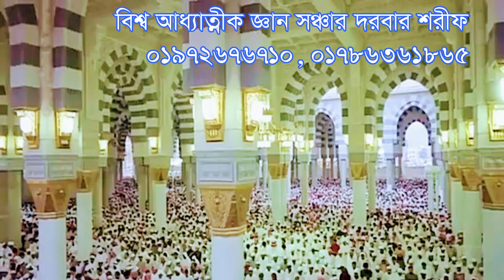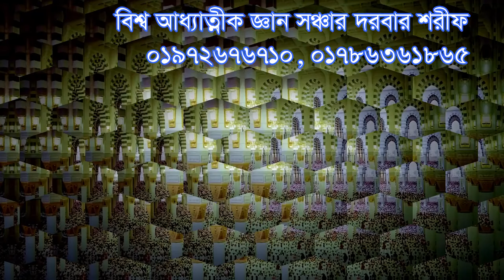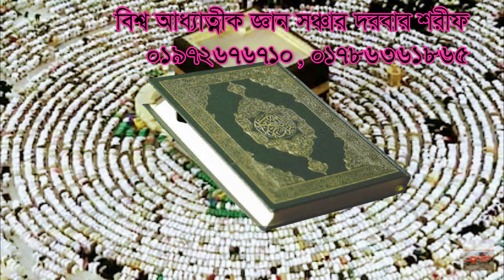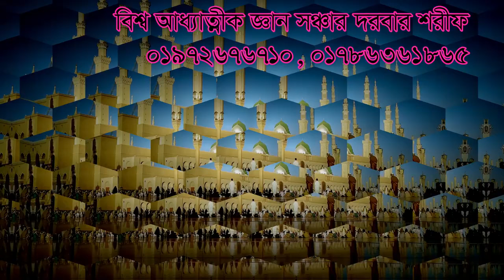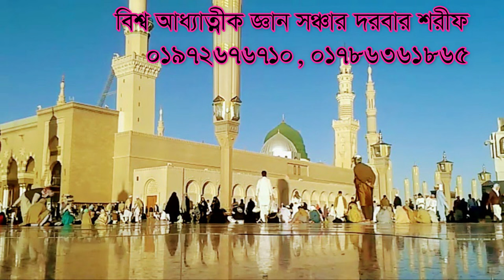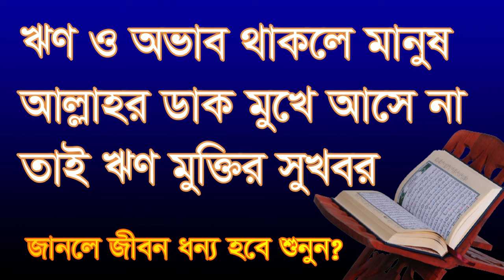ঋণ ও অভাব মুক্তির সুখবর নিয়ে এলেন Rin o ovab moktir shukhobor n